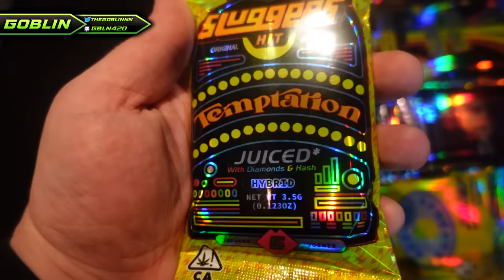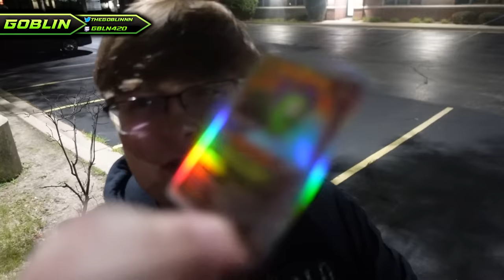5 JOINTS to the DOME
*LIVE* on Twitch (MERCH LINKED BELOW)
In todays video, I bust out some gifts from my friends at Sluggers. I hope you enjoy!